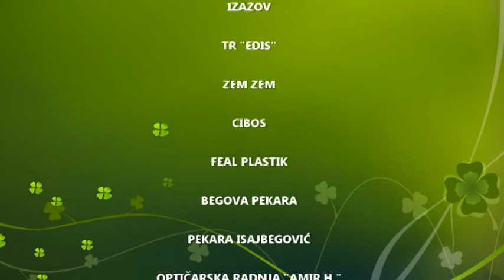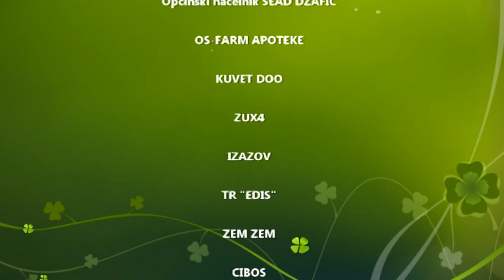Intervju s Enes ef. Habibovic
Novinarska sekcija OŠ "Vukovije"
intervju sa Enes ef. Habibovićem
Imamom u džematu Vukovije Donje
juni, 2018.